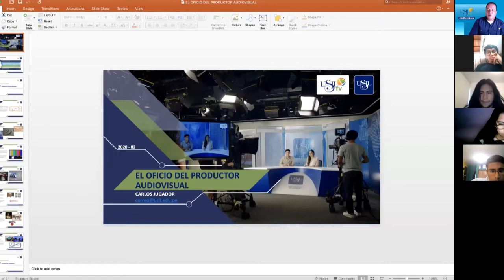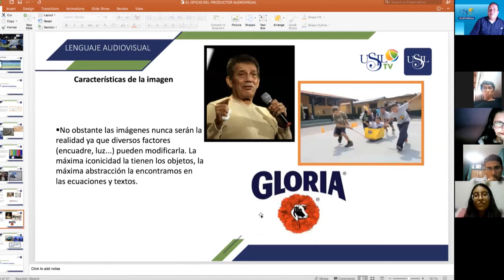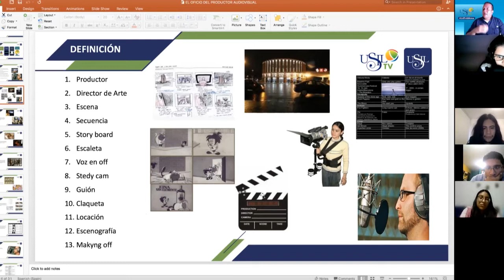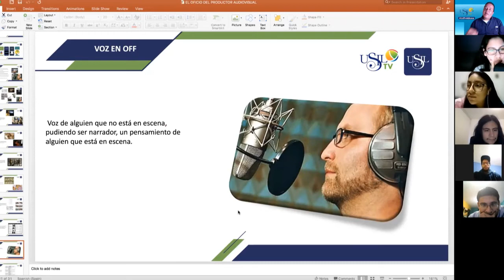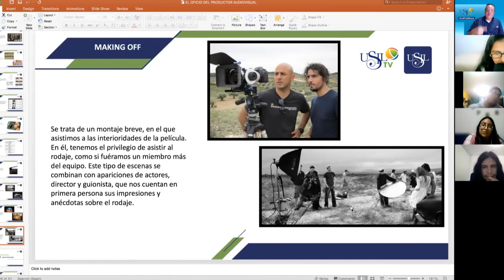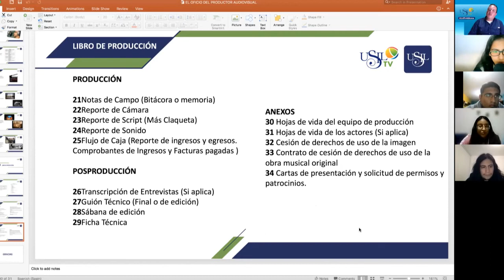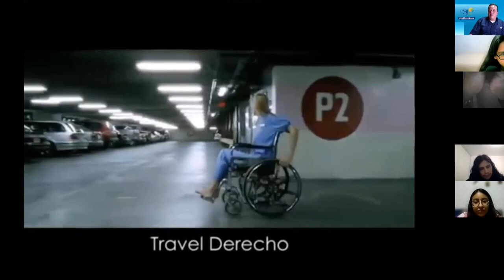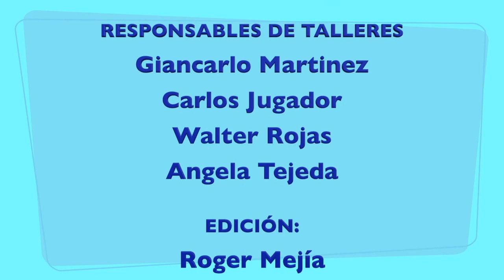Taller de cámara e iluminación 9 de setiembre 2021